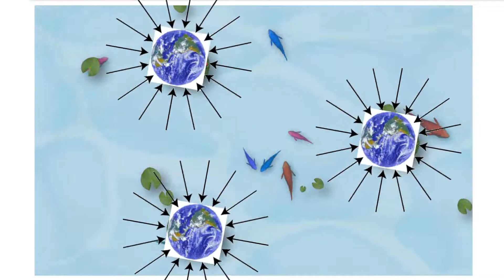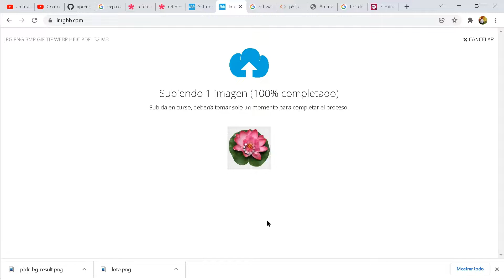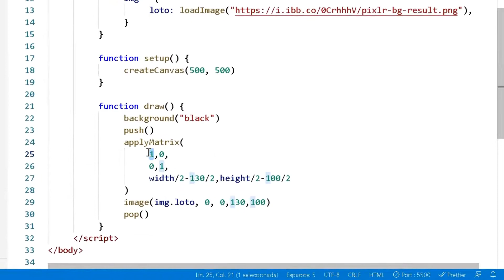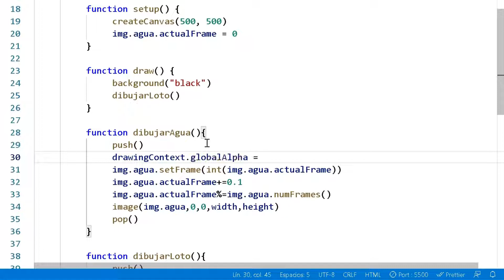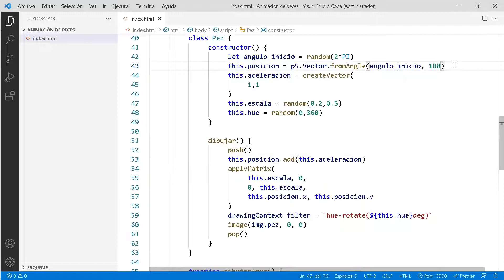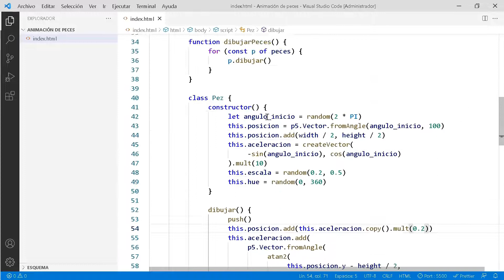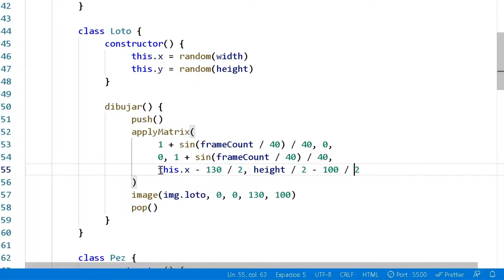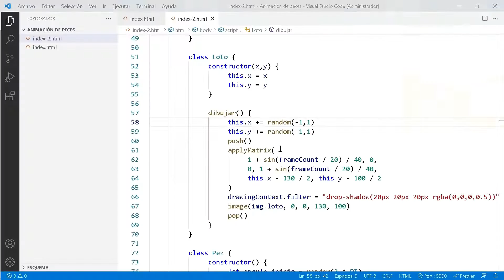ANIMACIÓN DE PECES EN JAVASCRIPT ( P5.JS )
CÓDIGO FUENTE